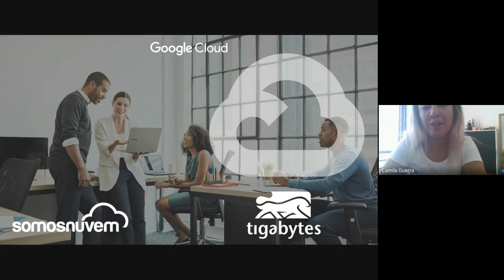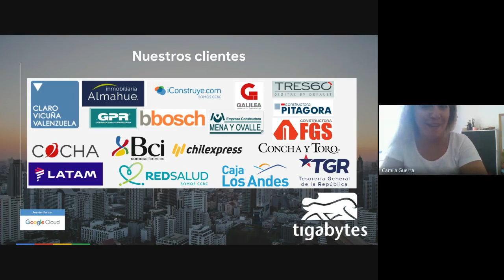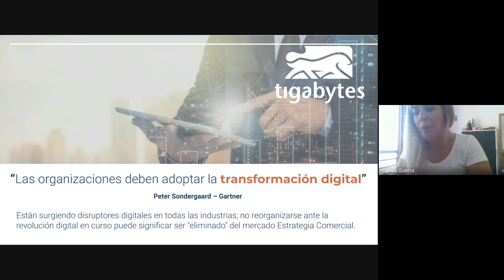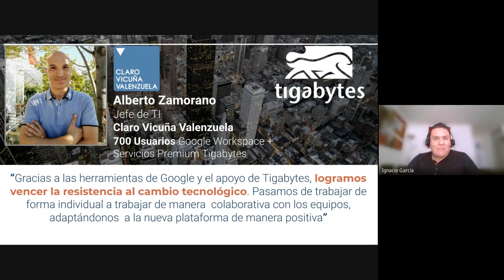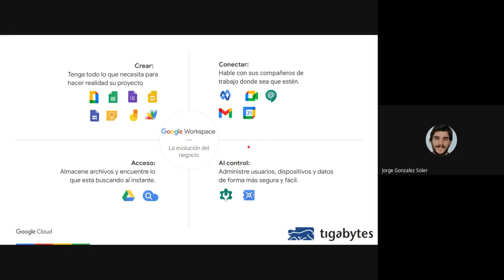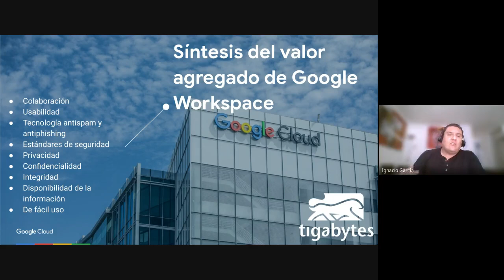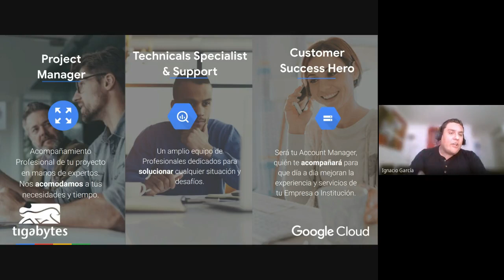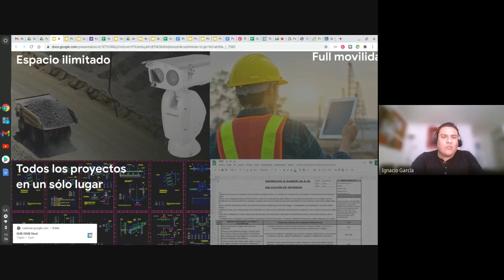Seminario: Google Workspace en la Construcción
Encuentro virtual exclusivo en el que conversamos sobre cómo Google Cloud ayuda a empresas del sector de la construcción a ir un paso más allá.

En esta instancia contamos con el testimonial de Alberto Zamorano quien es Jefe del área TI en la Constructora Claro Vicuña Valenzuela, quien nos comentó entre otras cosas:

"Gracias a las herramientas de Google y el apoyo de Tigabytes, logramos vencer la resistencia al cambio tecnológico. Pasamos de trabajar de forma individual a trabajar de manera  colaborativa con los equipos, adaptándonos  a la nueva plataforma de manera positiva"